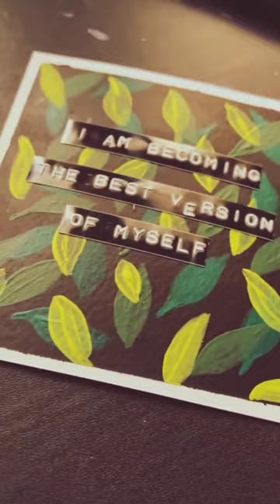How she draw a painting